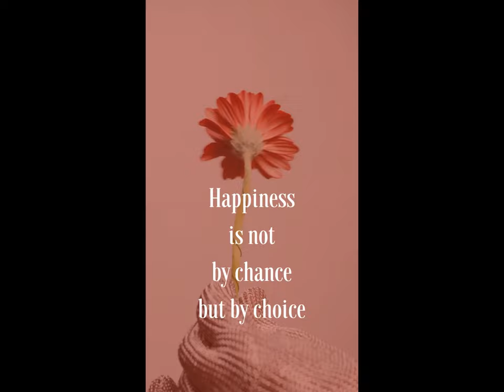Top 10 Motvational Quote || Dil Dosti Deewangi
"The true sound of heart, triggers the beats of happiness within you"